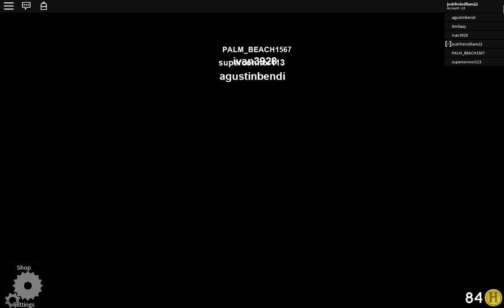Roblox ll THE BIG CHEESE HAS DIED!